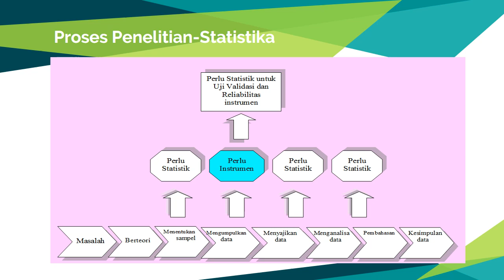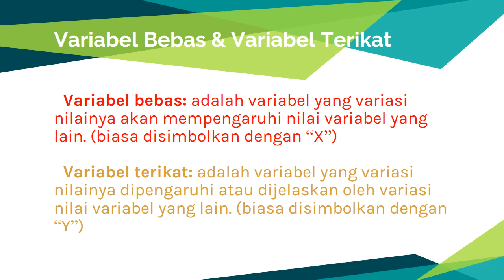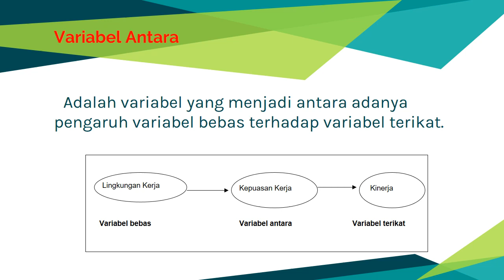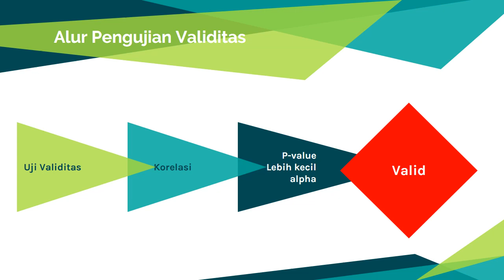Pengantar Instumentasi Kuesioner Penelitian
Uji validitas digunakan untuk mengukur sah, atau valid tidaknya suatu kuesioner. Suatu kuesioner dikatakan valid jika pertanyaan pada kuesioner mampu untuk mengungkapkan sesuatu yang akan diukur oleh kuesioner tersebut. Suatu tes dapat dikatakan memiliki validitas yang tinggi jika tes tersebut menjalankan fungsi ukurnya, atau memberikan hasil ukur yang tepat dan akurat sesuai dengan maksud tes tersebut.
Reliabilitas, atau keandalan, adalah konsistensi dari serangkaian pengukuran atau serangkaian alat ukur. Hal tersebut bisa berupa pengukuran dari alat ukur yang sama (tes dengan tes ulang) akan memberikan hasil yang sama, atau untuk pengukuran yang lebih subjektif, apakah dua orang penilai memberikan skor yang mirip (reliabilitas antar penilai). Reliabilitas tidak sama dengan validitas. Artinya pengukuran yang dapat diandalkan akan mengukur secara konsisten, tapi belum tentu mengukur apa yang seharusnya diukur.